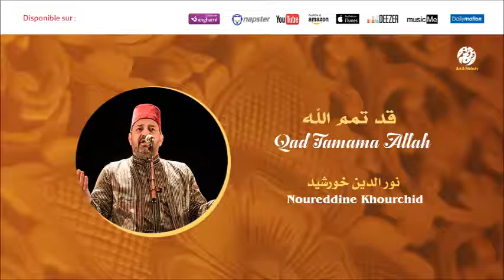Noureddine Khourchid - Hal tabada qamar (5) | هل تبدى القمر | من أجمل أناشيد | نور الدين خورشيد